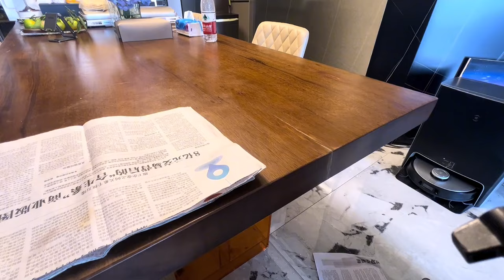Wooden table crack repair